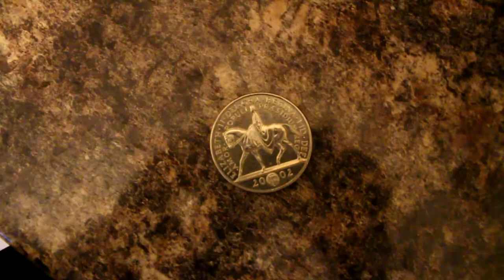WEBISODE 8: HOW WELL DO YOU KNOW ME!!!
Again I'm so sorry i lost all that footage! It was bound to happen sometime!